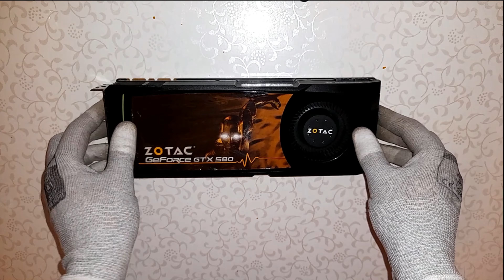First cleaning after 10 years | I'm shocked | GTX 580 Zotac GAMING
Cleaning the GTX 580 Zotac GAMING 1.5 GB graphics card. Thermal paste replacement.

MOTHERBOARD:       B460-PLUS
RAM:                            4 x 8 GB DDR4
SSD NVMe M.2:         PNY 250 GB (System)
SSD NVMe M.2:         Samsung 970 EVO 1 TB
SSD SATA:                  Samsung 860 EVO 1 TB
CASE FANS:               3 x Arctic P12 PWM PST A-RGB